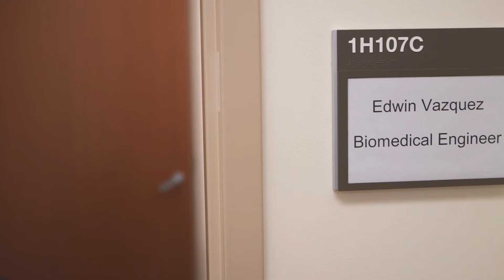Student Stories: Edwin V. – Online Biomedical Engineering Master's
Watch the video to see how Edwin developed the engineering and medical skills he needed to help improve quality of life for his fellow veterans while working at a VA hospital. Learn how to generate engineering solutions that help fight disease, improve health, and help people with disabilities. Customize courses to meet your career goals. CSU online is designed to be flexible and work with you. We offer a diverse selection of certificates, degrees, as well as professional education and individual courses. Let CSU Online help further your career from anywhere with our high-quality education.